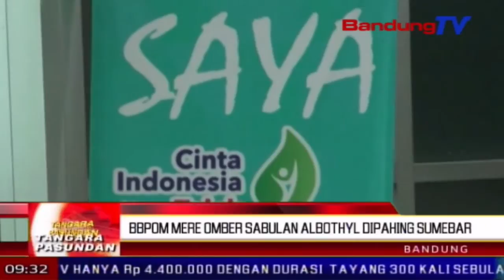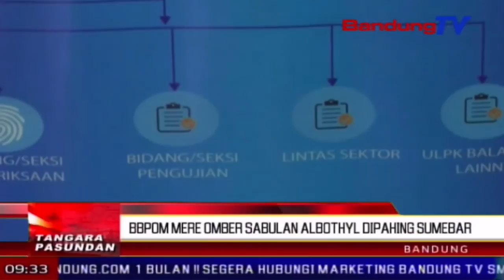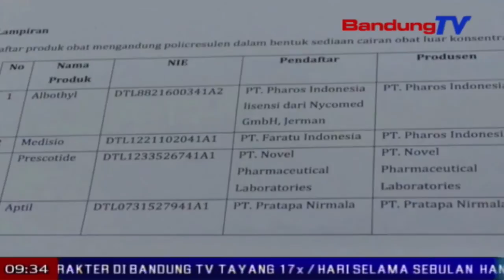BBPOM mere omber sabulan Albothyl dipahing sumebar | TP | BANDUNG TV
TP | BANDUNG TV | DERI FIRMAN | Badan Pengawasan Obat dan Makanan Republik Indonesia nyabut ijin edar opat ubar barusuh, ti saprak tanggal 17 Februari 2018. Eta opat obat teh nya eta Albothyl, Medisio, Prescotide, sarta Aptil.